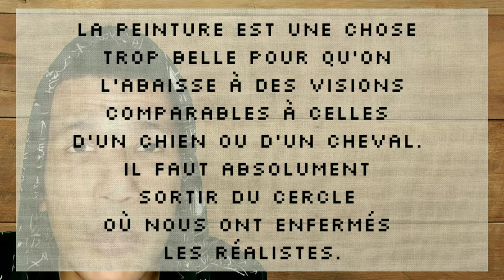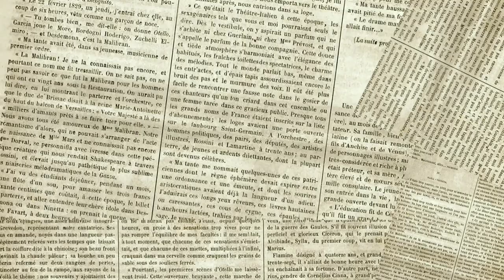Le Fauvisme c'est quoi ?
Cette semaine on découvre le fauvisme. Un mouvement qu’il faut absolument connaître pour comprendre l’Art.

▬▬▬▬▬▬▬▬▬▬▬ MES CHAÎNES SECONDAIRES ▬▬▬▬▬▬▬▬▬▬▬

Presque toutes mes vidéos contiennent des sous-titres. Il suffit de les activer en cas de besoin (vidéo aussi disponible avec sous-titres anglais, allemand, portugais, polonais)

▬▬▬▬▬▬▬▬▬▬▬ MATÉRIEL ▬▬▬▬▬▬▬▬▬▬▬

Toutes mes vidéos sont tournées et montées avec mon smartphone (Redmi note 7).

▬▬▬▬▬▬▬▬▬▬▬ QUI EST MATHEO ▬▬▬▬▬▬▬▬▬▬▬

Retrouvez moi sur facebook, mon site, insta, twitter, google, youtube en cherchant « matheo rakowski »

Art de question 2021. copyright : Matheo Rakowski